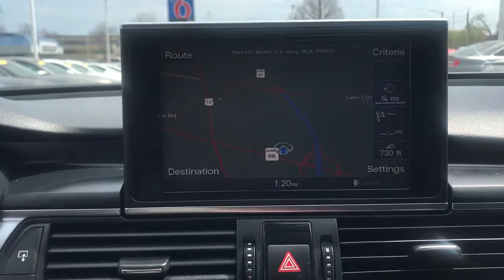2012 Audi A7 Arlington Heights, Buffalo Grove, Des Plaines, Skokie, Glenview, IL P02121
Ibis White Used 2012 Audi A7 available in Arlington Heights, Illinois at McGrath Arlington Kia. Servicing the Buffalo Grove, Des Plaines, Skokie, Glenview, IL area

1400 E. Dundee rd

Audi 2012 A7 Priced below KBB Fair Purchase Price! quattro Odometer is 26446 miles below market average!brMcGrath Arlington Kia is a full service Dealership. We proudly offer the highest quality New and Pre owned cars with the best value and this one is no exception.